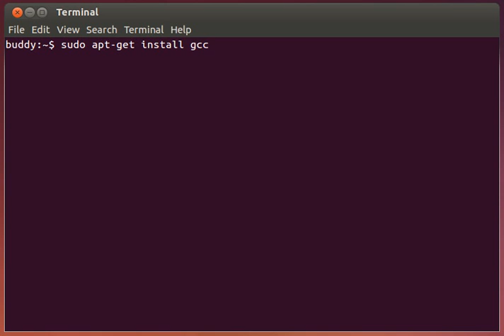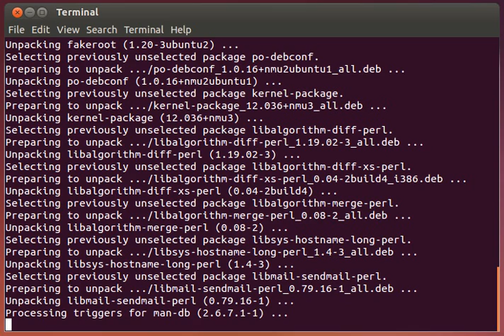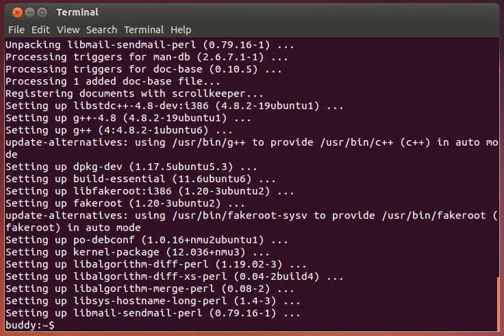Install development tools to build Linux Kermel Module